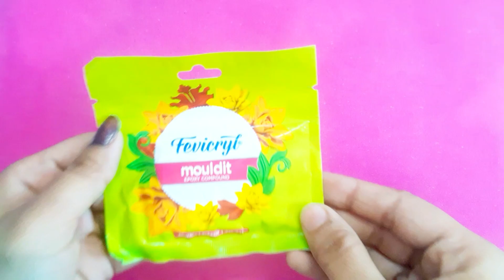Diy! Clay Jwellerry Making Full Tutorial / Clay Earring/ Fevicryl Mouldit Clay Earring/ DIY/ Earring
Hello !! dosto in this video you will learn how to make a DIY cute Earring from fevicryl mouldit clay.

Diy! Clay Jwellerry making full Tutorial fevicrylmouldit clay flowers diy ‎
How to make clay Jwellery easy
How to make Mould it clay Jwellery
Diy!Clay Jewellery
how to make clay
Clay Jwellery making